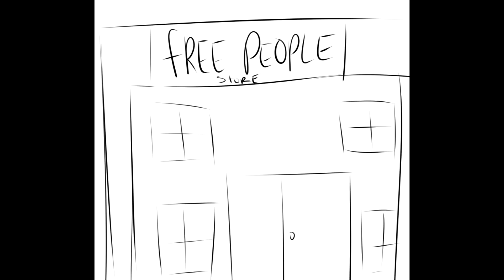[Vine Animatic] Free People (Wubcake)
Every Wubcake Re-upload Original Upload: May 10, 2016 on Wubcake's deleted youtube channel

Original Description below:
Another animatic I did based on a vine, enjoy!